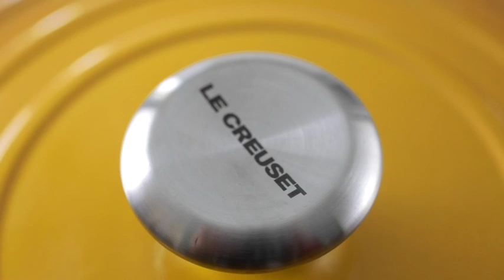Le Creuset Nectar Round Cocotte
Le Creuset invites you to bask in the golden warmth of Nectar, a ray of sunshine swirled with honey and a hint of caramel. Designed to delight senses, spirit and soul, Nectar is warmed by traces of amber. The Le Creuset Signature Round Casserole’s design yields moist, tender results for slow-simmered soups and stews. Renowned for its excellent heat retention, the casserole requires no seasoning and is suitable for both stovetop and oven use. This versatile kitchen staple can be used for more than just comfort foods – experiment with no-knead bread or even use it to bake a cake!